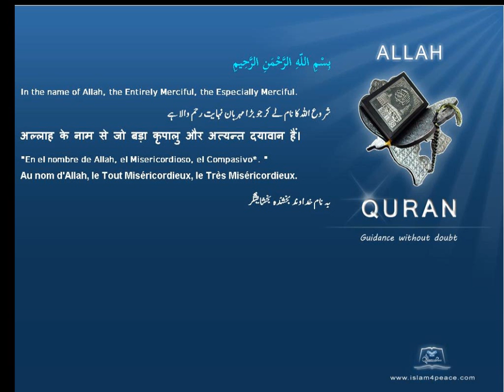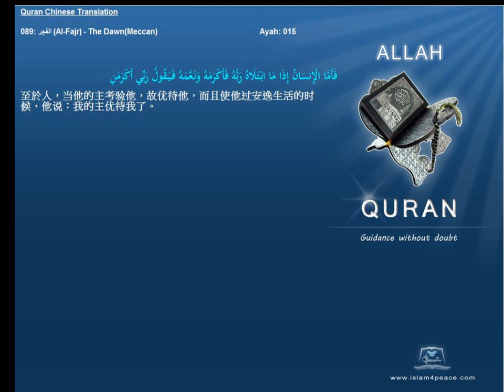Quran Chinese Only 089 الفجر Al Fajr The DawnMeccan Islam4Peace com